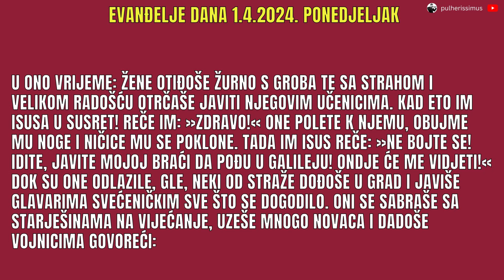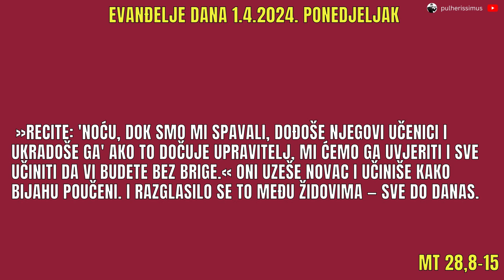EVANĐELJE DANA - ŽENE SU PRVI SVJEDOCI ISUSOVOG USKRSNUĆA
Poslušajmo današnje evanđelje dana i saznat ćemo da su žene prvi svjedoci Isusovog uskrsnuća. Također saznajemo kako su stražari bili podmićeni da slažu što se dogodilo na grobu Isusovom.

🧡 Zahvaljujemo svima koji pomažu rad kanala svojom donacijom 🧡

🔸 Bankovni račun -
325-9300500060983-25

(za one koji uplaćuju iz inozemstva)
OTP BANKA SRBIJA A.D.

Intermediary
Beneficiary Customer:
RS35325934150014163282